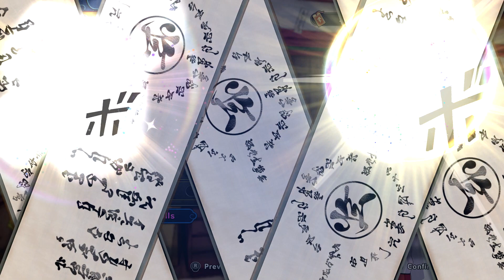(shinobi striker) I am a ninja!!!!!